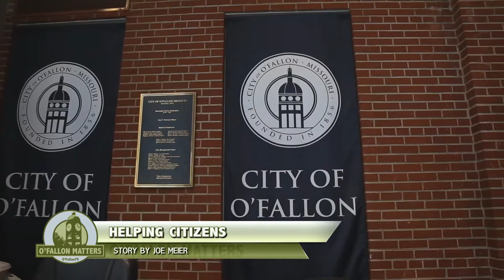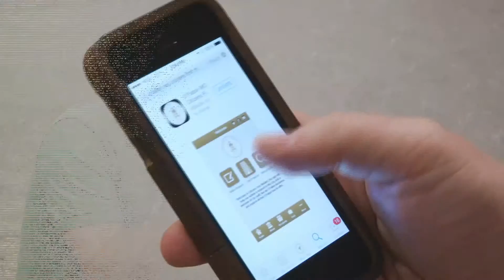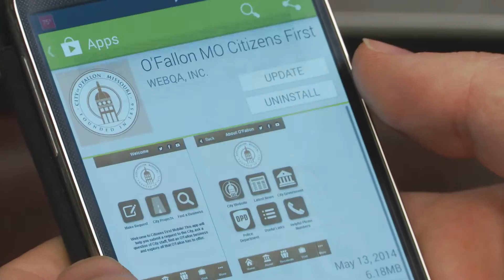O'FallonTV: Citizens First | O'Fallon, Missouri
The app is available, free, on the Apple App Store (iPhone, iPhone) and Android Market for smartphones and tablets. To install, search for "O'Fallon" on your device's store. Or, scan the QR code to go directly to the download page on your device.